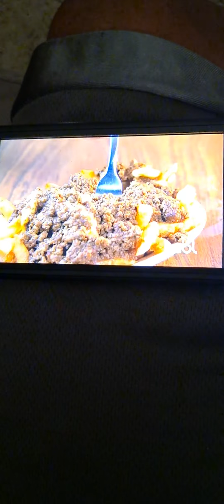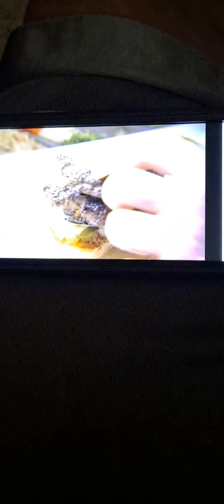You gotta eat here